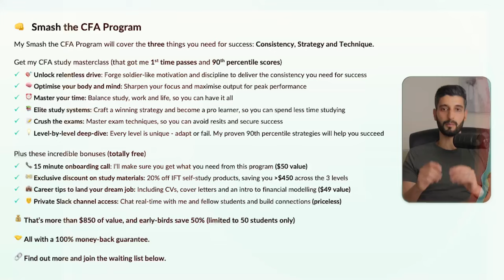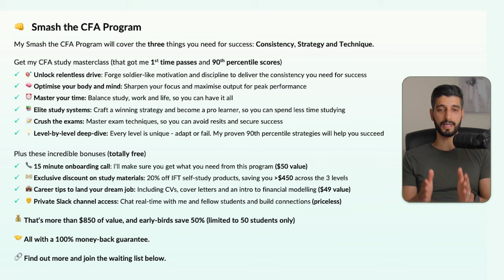I’ll help you smash the CFA whilst saving time and money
My complete CFA study masterclass (which got me 1st time passes and 90th percentile scores), will address the three things you need for success - consistency, strategy and technique. Throw in a bunch of incredible bonuses and you have everything you need to smash the CFA charter.

TIMESTAMPS
00:00 - Intro
03:00 - My CFA journey
04:06 - My Smash the CFA Program